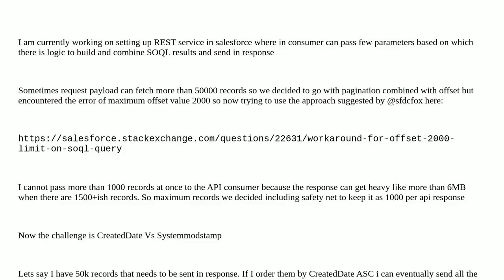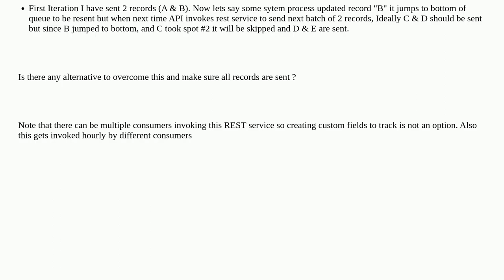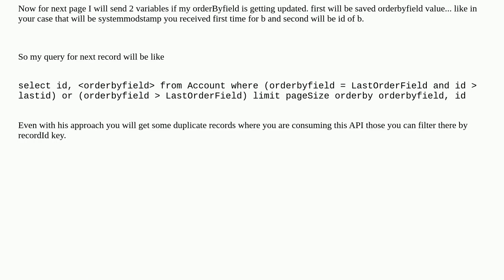Salesforce: Workaround for Offset limitation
Workaround for Offset limitation

A special thanks goes out to the community

  governorlimits soql api rest